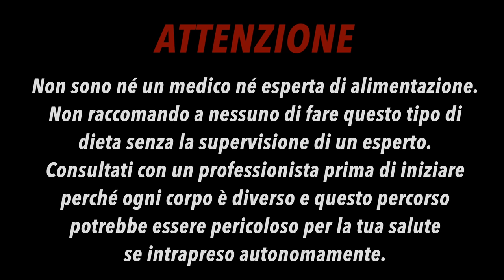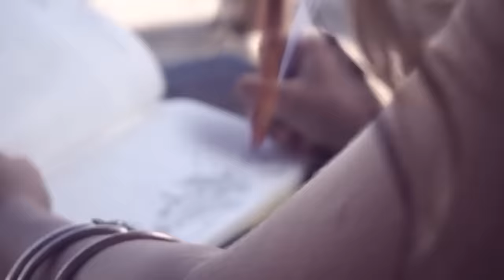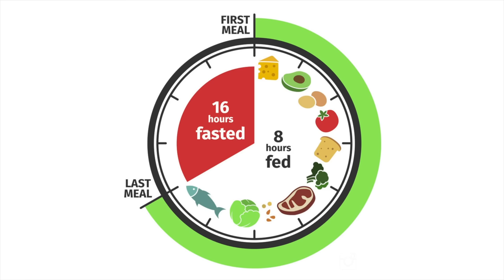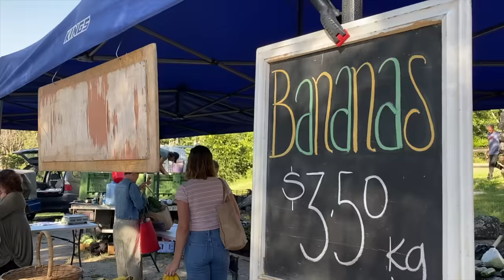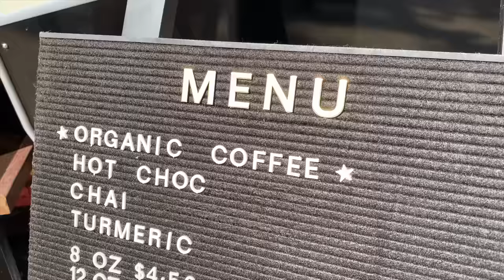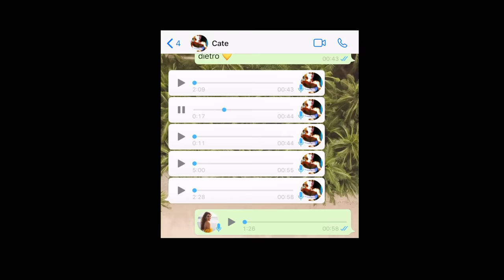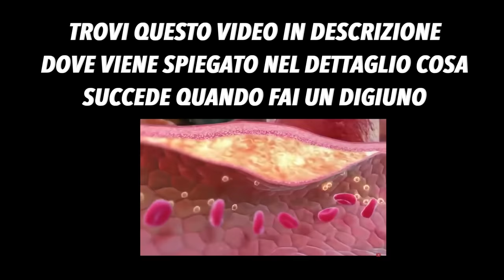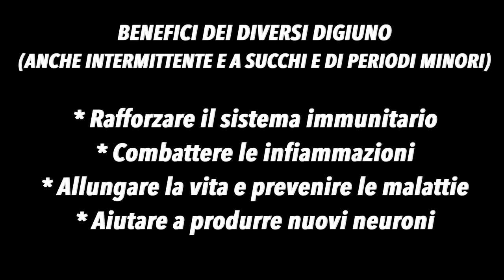HO PROVATO IL DIGIUNO AD ACQUA: ECCO COSA MI È SUCCESSO / Digiuno Ep.3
INFORMAZIONI SUL DIGIUNO
Prima di iniziare questo video ci tengo a specificare che non sono ne un medico ne un esperta di alimentazione. Non raccomando A NESSUNO di fare questo tipo di percorso senza la supervisione di un esperto.
Consultati con un professionista se sei interessato a questo percorso perché ogni corpo è diverso e la disintossicazione che presento in questo video è stata ideata per il mio corpo e potrebbe essere pericolosa per la tua salute se intrapresa autonomamente.
Condivido questo percorso solo a scopo informativo.

Il percorso estremo che ho intrapreso è stato spinto dalla mia voglia di risolvere un problema che avevo da 15 anni e non penso che questo sia un percorso per tutti, ne lo suggerisco.
Una corretta alimentazione e attività fisica sono fondamentali per avere un corpo sano e forte.
Se volete provare, penso che il digiuno intermittente sia altamente benefico e alla portata di tutti. Questo comporta mangiare all'interno di una finestra di qualche ora e lasciare il corpo riposare per le restanti: ad esempio si può mangiare per 8 ore e digiunare per 16 ore nell'arco di una giornata di 24.
Esempio che pratico io quando faccio il digiuno intermittente: mangio dalle 11 del mattino alle 7 del pomeriggio.

E ORA?
Questo digiuno così estremo si fa una volta nella vita, non è qualcosa che ripeterò.
Da oggi in poi continuerò a fare Intermetted Fasting, o digiuno intermittente, quando potrò e continuare con un'alimentazione sana ed equilibrata!

Ecco i video e i documenti scientifici a riguardo, l’informazione è alla portata di tutti.

Cosa succede al nostro corpo durante il digiuno.

Come si comporta il nostro corpo durante il digiuno. perdita di muscoli? (no) Rallentamento del metabolismo? (no)

INFORMAZIONI SUL RAPPORTO CHE HO CON IL MIO CORPO E VIDEO CHE SPERO TI POSSANO AIUTARE A SENTIRTI BENE CON TE STESSO:

I DUE VIDEO CHE RACCONTANO L'INIZIO DI QUESTO PERCORSO

Caterina che mi ha seguito per tutto questo percorso